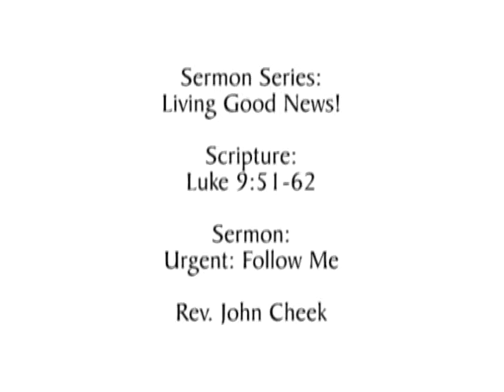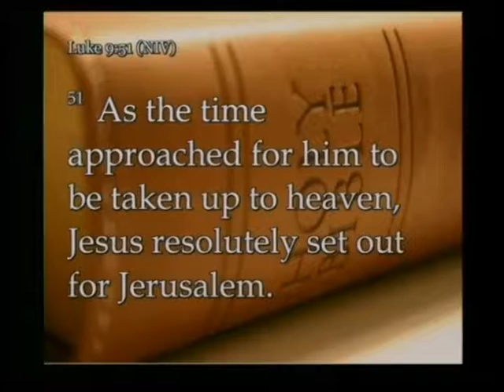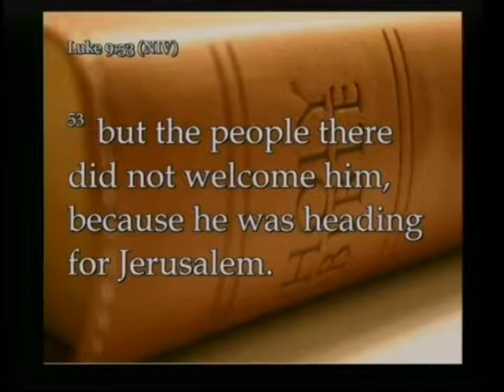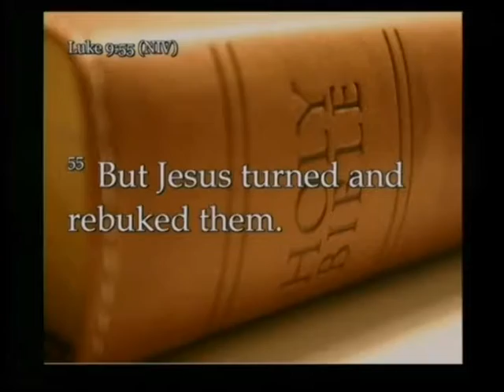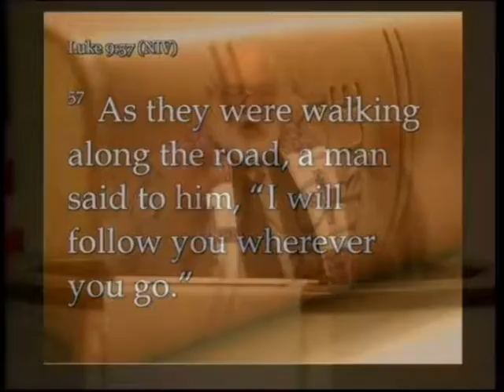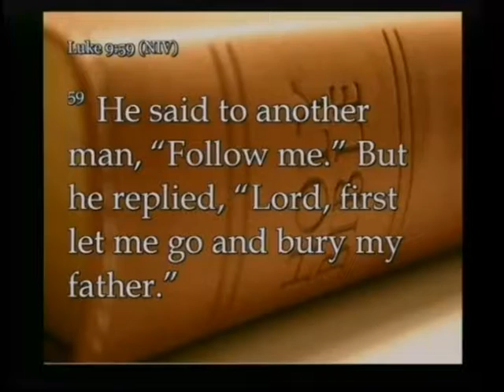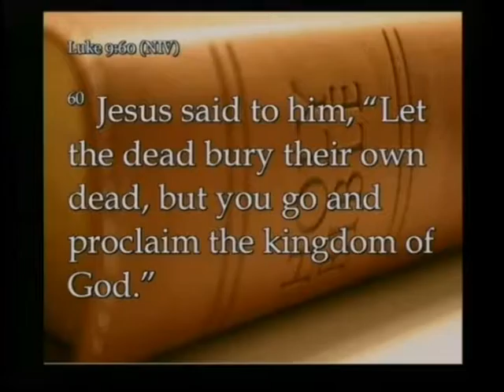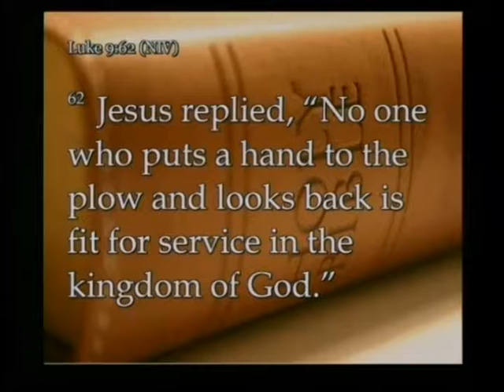Living Good News: Urgent: Follow Me 2017-05-21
Sermon Series: Living Good News
Rev. John Cheek